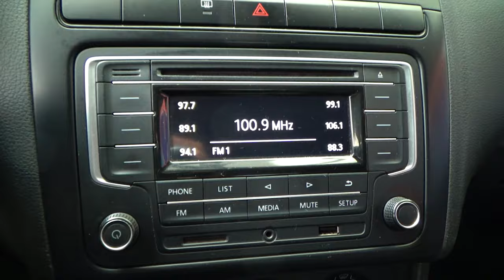Volkswagen / Vento / 2018 - 8893